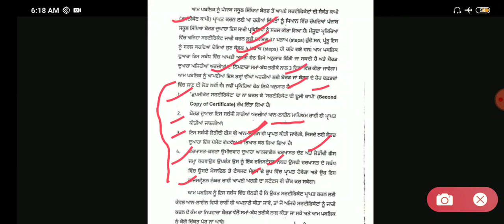ਹੁਣ ਗੁਆਚੇ ਸਰਟੀਫਿਕੇਟ ਦੀ ਮਿਲੇਗੀ ਦੂਜੀ ਕਾਪੀ Pseb Board Latest Updates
STUDY PROVIDE VIDEOS

1. Master Cadre Social Study /History Vedio

2. History of Punjab Vedio

3. History One Liner Questions Answer Vedio

PDF ਫਾਇਲ ਇਸ ਲਿੰਕ ਤੋਂ ਪ੍ਰਾਪਤ ਕਰੋ ਜੀ (ਜੋ ਵੀਡੀਓ ਅਸੀਂ ਤੁਹਾਨੂੰ PROVIDE ਕਰਦੇ ਹਾਂ )👇

STUDY PROVIDE VIDEOS

1. MASTER CADRE :
SOICAL STUDY (SST/PUNJABI), HISTORY , SST/HISTORY

2. PUNJAB TET (PSTET)

3. PUNJAB GK
ALL COMPETITIVE EXAM
4. JOB INFORMATION, DAILY UPDATE (NEW  VACANCY )

5.  INDIA GK- RAILWAY EXAM , STATION MASTER , GROUP D , RRB , NTPC ,
CHANDIGARH POLICE ,